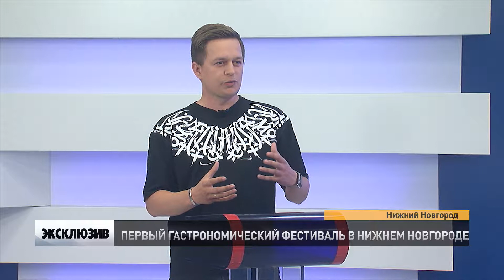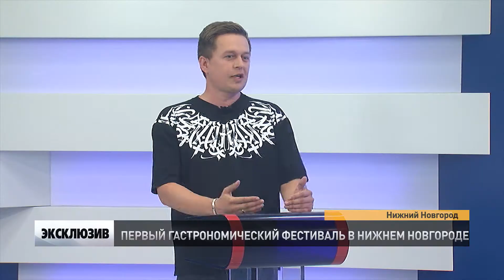ПЕРВЫЙ В НИЖНЕМ НОВГОРОДЕ ГАСТРОНОМИЧЕСКИЙ ФЕСТИВАЛЬ